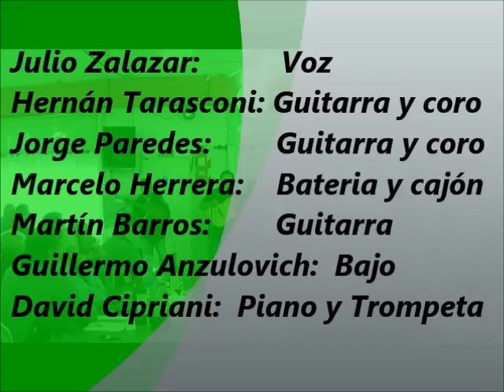Algarroba.com "Amigo en todo Momento" tonada de A.Cantos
"Algarroba.com" en el Salón Ávalon de José C. Paz Bs. As. Infaltable los "dichos" de Julio Zalazar,.. ...(Video filmado y editado por Pancho Franco) 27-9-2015